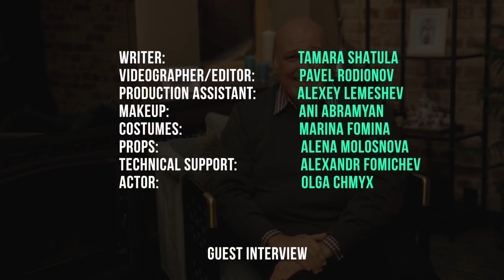DeafWaves Episode 8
Anselmo DaSousa in Moscow, Russia! Today's special guest interview: Alexy Grachev and much more! DeafChallenge, CookSign, Deaf Beat, and Deaf History.